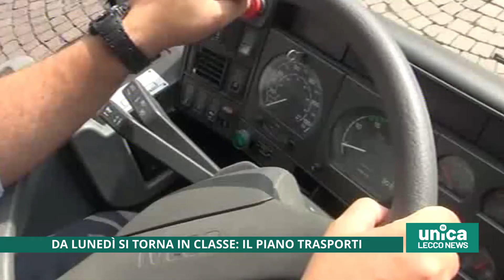Da lunedì si torna in classe, il piano trasporti